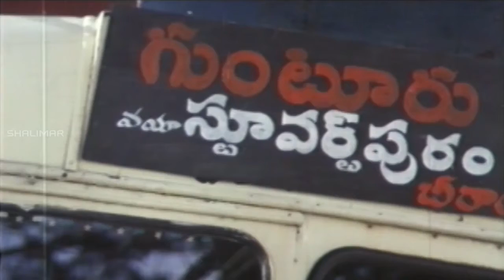Stuartpuram Police Station Movie || Nirosha Introduction Scene || Chiranjeevi, Vijayashanti